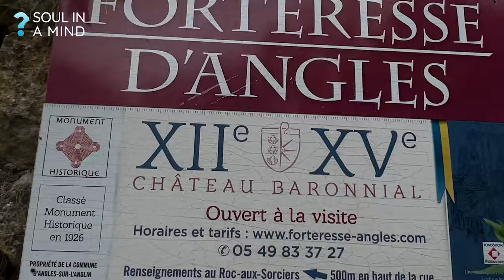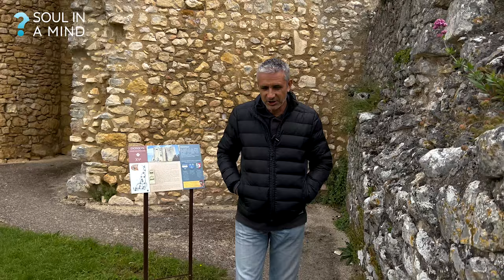Les informations, les intox et la stupidité : qu'est-ce qui prédomine cette année ?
En 2023, comme c'était le cas dans les années précédentes, l'équilibre entre les informations, les fausses informations (ou "intox") et la crédulité des individus est délicat à établir. Ces trois éléments interagissent de manière complexe dans notre société contemporaine.

1. Cela signifie que les gens peuvent se tenir informés sur une grande variété de sujets en temps réel. Cependant, cette accessibilité a également un coût. La véracité et la qualité des informations peuvent varier considérablement, et la quantité d'informations disponibles peut être écrasante.

2. Les fausses nouvelles peuvent être créées et diffusées pour diverses raisons, notamment pour influencer l'opinion publique, créer de la confusion ou promouvoir certains agendas.

3. La crédulité : En fin de compte, la manière dont les individus interprètent et réagissent aux informations et aux fausses informations dépend de leur niveau de discernement et de leur capacité à penser de manière critique. La crédulité peut être exploitée par ceux qui diffusent de fausses informations, ce qui peut avoir des conséquences néfastes.

En 2023, nous observons une tendance croissante vers la prise de conscience de l'importance de la littératie numérique et de l'esprit critique. De plus en plus de personnes et d'organisations travaillent pour combattre la désinformation et promouvoir une consommation d'information plus éclairée et consciente.

Cependant, il reste encore du chemin à parcourir...

📕  Le roman initiatique de Mika : La voie des soulminders 👇
🌿 CONTRIBUTION ET NOUVEAUX PARADIGME👇
💻  FORMATIONS EN LIGNES GRATUITES 👇
Méditations et vie relationnelle
📕  PDF et EBOOKS GRATUITS 👇
Professionnel - relationnel - personnel
📝 TEST EN LIGNE GRATUIT 👇
➡️ Test des 6 besoins humains qu'est-ce qui dirige ta vie ?
📨 RESTONS CONNECTÉS 👇
➡️ Recevez la newsletter " Spiritualiser le monde" de Mika chaque mercredi avec ses reflexions de la semaine

➡️ Ajanta - LES RITUELS HOLISTIQUES DU MATIN Prendre soin de son corps, de son âme et de son esprit
➡️ HPC2 : haute performance coaching continu, formation de coach et entrepreneur continue